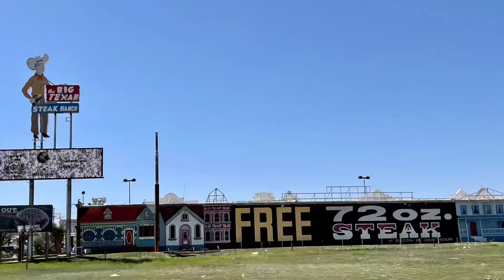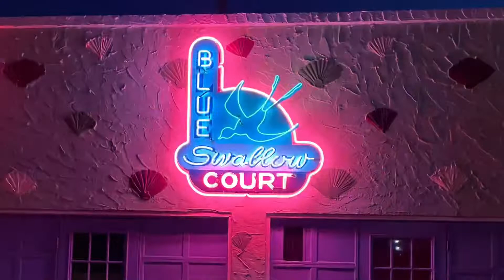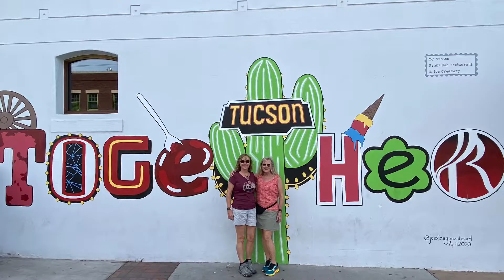We Got Our Kicks On Route 66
Chuck and Mary head west on Route 66 and end up in Tucson.  Started at our home of Verona, Wisconsin and first stop was the center of the Lower 48 in Lebanon, Kansas before picking up Route 66 in Oklahoma.

So glad Sue could join up!  April, 2021